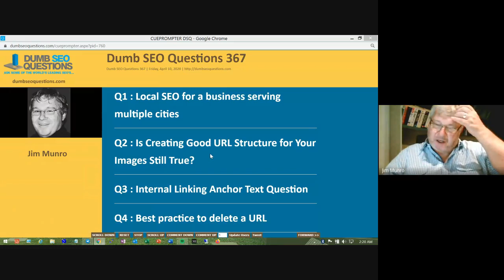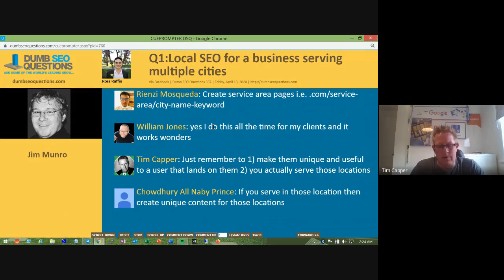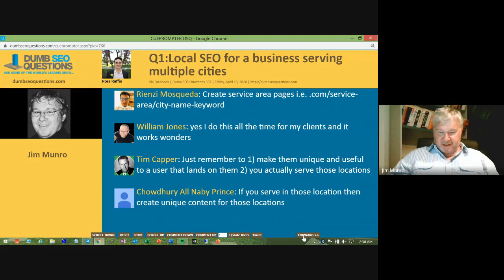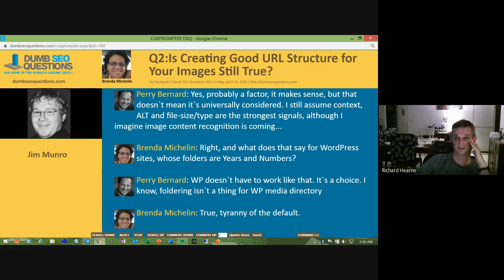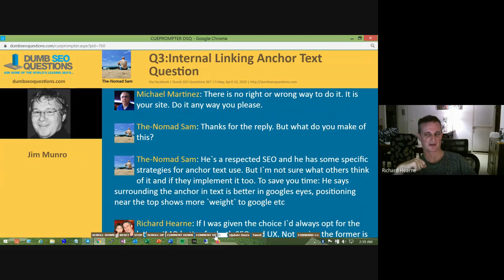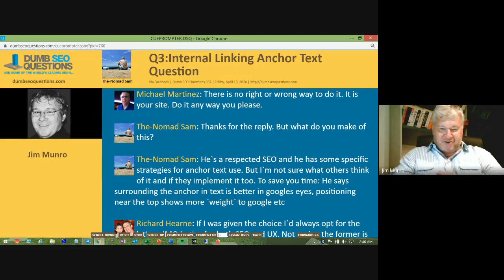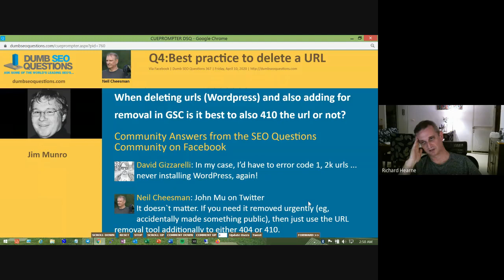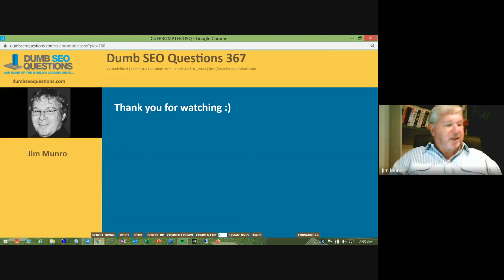Dumb SEO Questions 367.